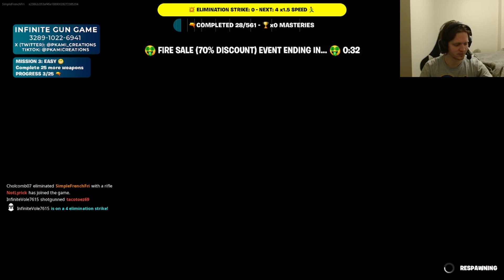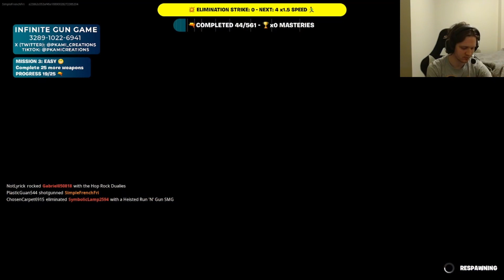I Played GUN GAME in FORTNITE!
Today we play a Fortnite map called Infinite Gun Game 2.0!

Hardware and Software:

Microphone - Razer Blackshark V2
Recording - OBS Studio
Editing - ClipChamp